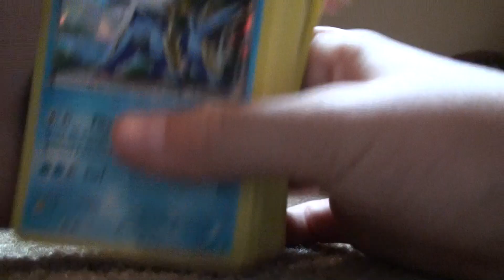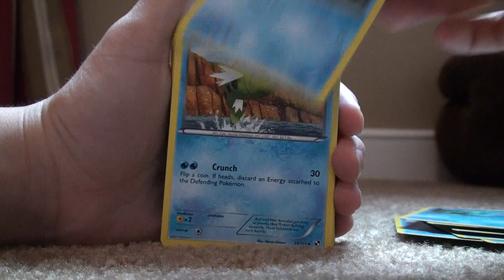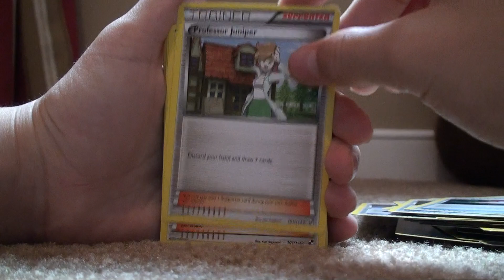Black and White Theme Deck-- Blue Assault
We open the Blue Assualt theme deck featuring Samurott. Overall I think that it is a pretty good deck, but I actually got this before the set came out and really just wanted to see some of the cards. Good cards though!